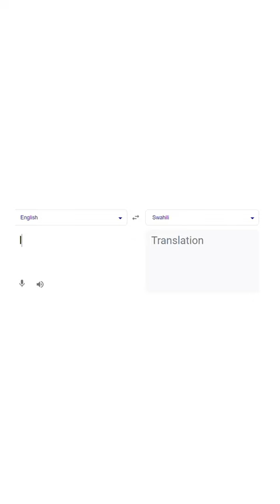The Truth About The Lion King and Kimba the White Lion